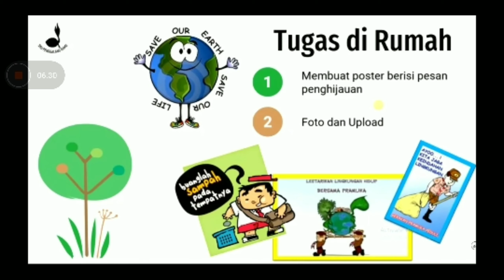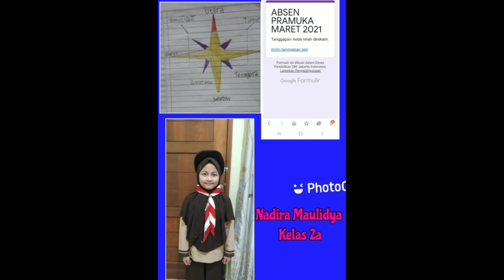review tugas mingguan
tugas yg dikumpulkan dari SDN DURIKOSAMBO 10 dan dari SDN RAWA BUSYA 08